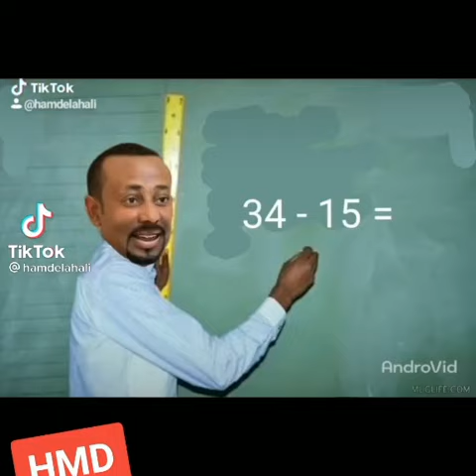Shorts Ethiopia tigray debretsion abiyahmad new